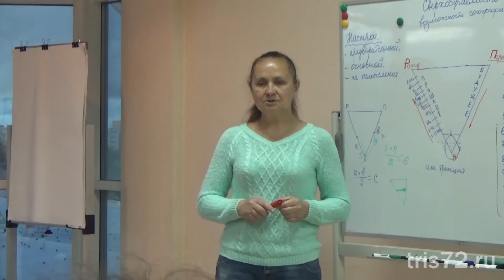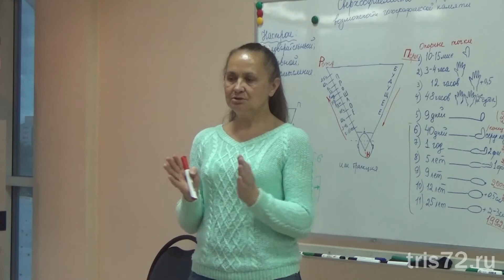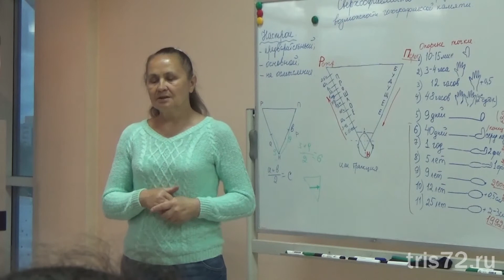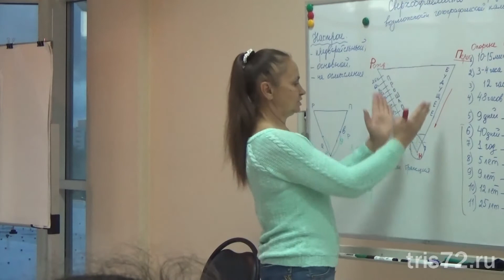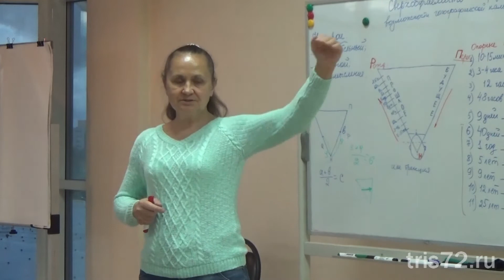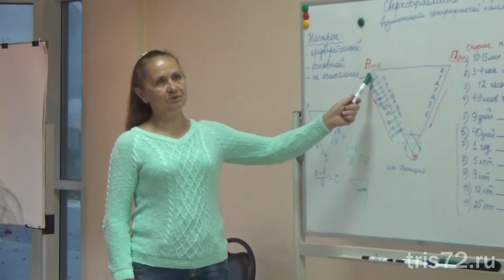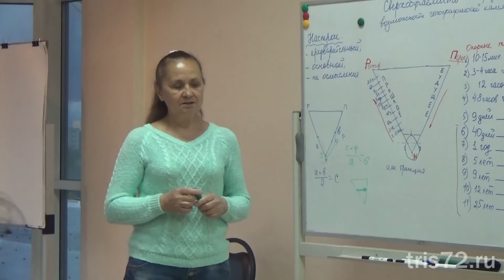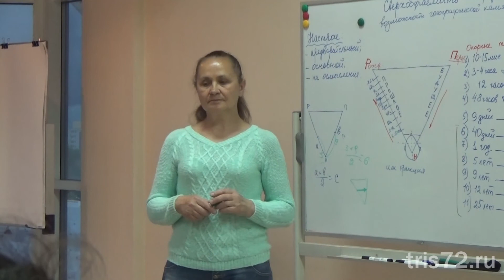Техника стирания детских травм - Татьяна Кукарская